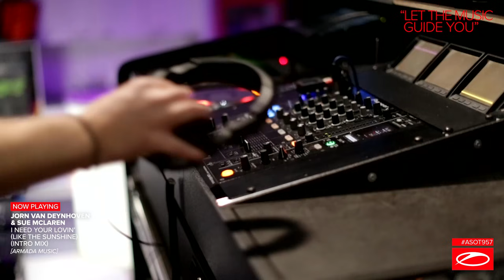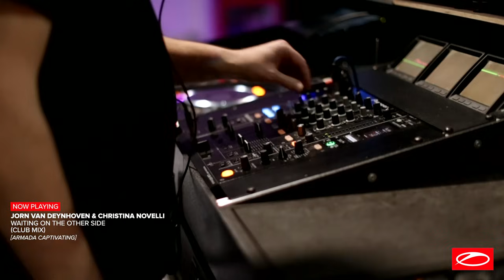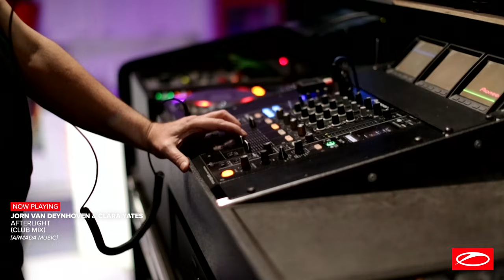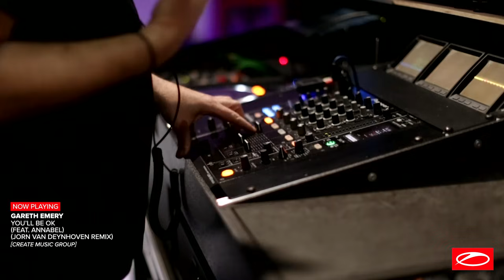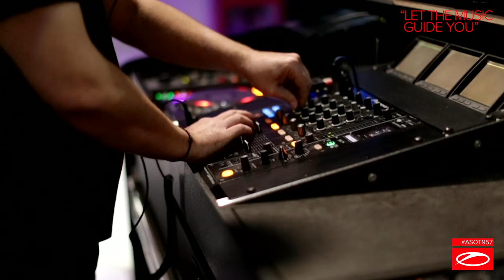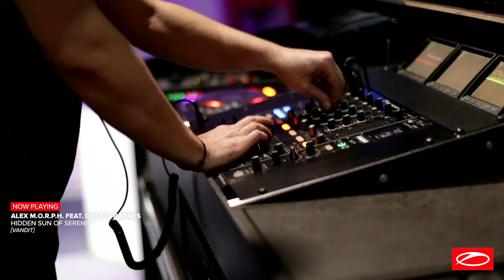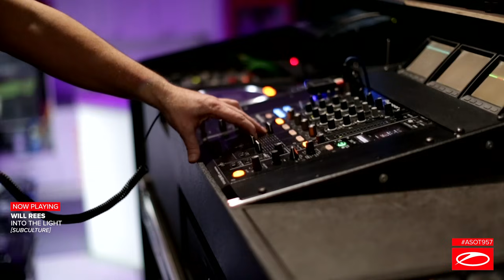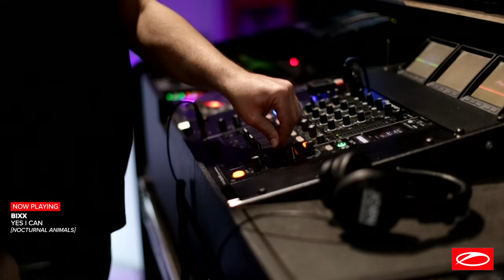Jorn van Deynhoven - The Future Is Now - A State Of Trance Episode 957 Guest Mix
Jorn van Deynhoven set the booth on fire on episode 957 playing records from his first-ever album ‘The Future Is Now’! Symbolizing a second chance in life, ‘The Future Is Now’ is a reminder for all to make every second count. Chock-full with everything from calm sounds to dreamy collabs with renowned singers and euphoric club anthems, the album underscores its ability to overload the senses. It may be melancholic or emotional or even experimental, but the heart and soul shines through in every note you hear.

For all those who understand, love and feel Trance music, ‘The Future Is Now’. Go ahead and live it.

Tracks:
Jorn van Deynhoven & Sue McLaren - I Need Your Lovin' (Like The Sunshine)
Jorn van Deynhoven & Christina Novelli - Waiting On The Other Side
Jorn van Deynhoven & Clara Yates – Afterlight